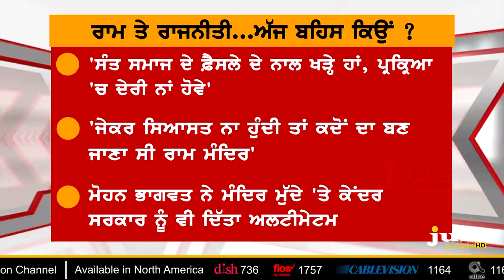Tussle Between Mohan Bhagwat and Modi over Ram Mandir || To The Point || KP Singh || Jus Punjabi